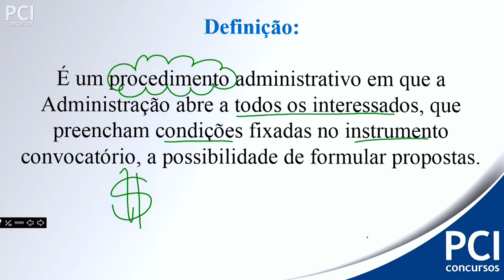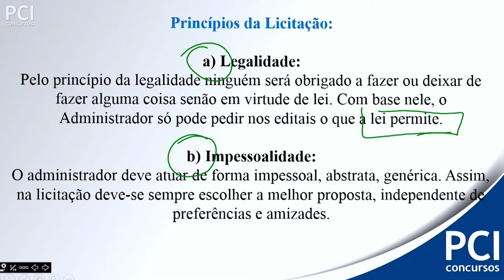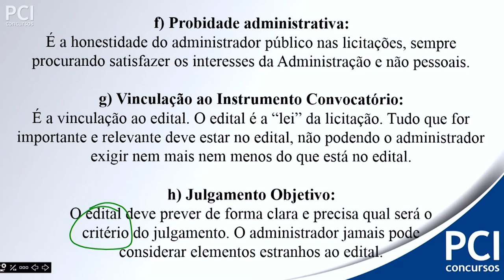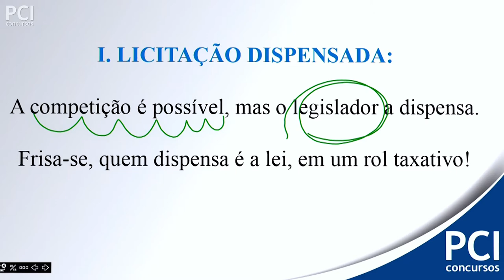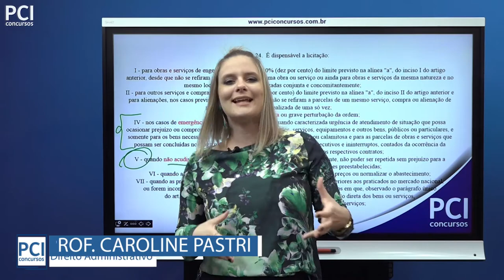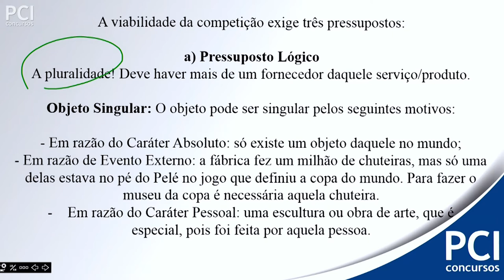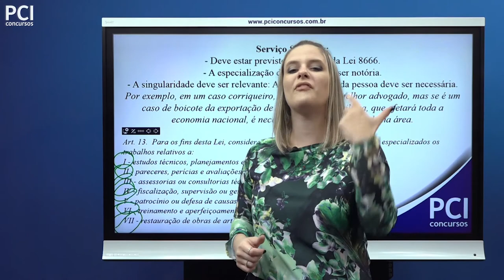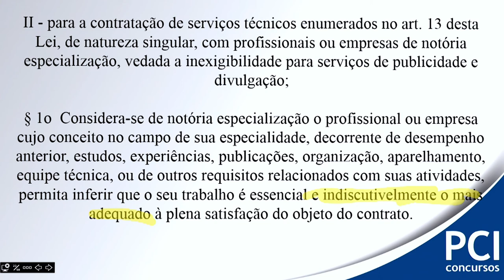Aula 16 - Licitação - Parte I